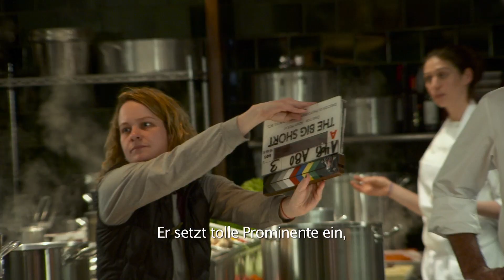THE BIG SHORT | Featurette "Was ist „The Big Short"?“ | DE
Der Cast über den legendären Regisseur Adam McKay und THE BIG SHORT!
THE BIG SHORT – JETZT IM KINO

New York im Jahr 2005: Der Dollar ist stark, die Wirtschaft boomt. An der Wall Street werden jeden Tag aufs Neue Börsen- und Wertpapiergeschäfte in gigantischem Umfang getätigt. Mit immer komplexer werdenden Immobilienprodukten, hervorragenden Renditen und vermeintlich minimalem Risiko werden selbst Arbeitslose zu Villenbesitzern und den Maklern, Versicherern und Bankenbossen winkt das schnelle Geld.
Was die Finanzbosse, die Medien und die Regierung nicht erkennen, durchschaut der eigenwillige Hedgefonds-Manager Michael Burry (Christian Bale) sofort: Er prognostiziert schon in wenigen Jahren das Platzen der amerikanischen Immobilienblase und den daraus resultierenden Zusammenbruch der Weltwirtschaft, der Millionen Menschen heimat- und arbeitslos machen wird. Als Burry vor der großen Katastrophe warnt, will niemand auf ihn hören – zu sicher fühlen sich die Bankenbosse und tun seine Prognosen ab. Daraufhin entwickelt Burry einen perfiden Plan: den „Big Short“. Durch sogenannte „Shortings“, Leerkäufe von Aktien großer Investmentbanken, wettet er gemeinsam mit weiteren risikofreudigen Spekulanten, wie dem unbeirrbaren Trader Steve Eisman (Steve Carell), dem geldgierigen Deutsche-Bank-Makler Greg Lippmann (Ryan Gosling) und dem früheren Star-Investor Ben Rickert (Brad Pitt), gegen das Finanzsystem, um selbst das unfassbar große Geld zu machen. Das Desaster und der absolute Wahnsinn jenseits aller moralischen Grenzen hat begonnen …

So sexy war die Wall Street noch nie! Mit THE BIG SHORT kommt ein packender und bis in die Nebenrollen hochkarätig besetzter Finanzthriller in die deutschen Kinos, der eindrucksvoll und dabei äußerst unterhaltsam einen Blick hinter die Kulissen der heimlichen Machtzentrale der Welt wirft. Die Besetzung liest sich wie das ‚Who is Who‘ Hollywoods: Brad Pitt („Inglorious Basterds“, „World War Z“), Christian Bale („The Dark Knight Rises“, „American Hustle“), Ryan Gosling („Drive“, „The Place Beyond the Pines“), Steve Carell („Foxcatcher“, „Anchorman – Die Legende kehrt zurück“) und Marisa Tomei („Der Mandant“, „The Wrestler – Ruhm, Liebe Schmerz“) brillieren in dieser wahren Geschichte um Gier, Betrug, Zynismus und das skrupellose Spiel mit Macht und Geld. THE BIG SHORT beruht auf dem gleichnamigen Bestseller von Michael Lewis („Die Kunst zu gewinnen – Moneyball“, „Blind Side – Die große Chance“), der damit eine Finanztragödie thematisiert, von der unzählige Menschen direkt betroffen waren und unter deren Folgen sie bis heute leiden – nicht nur in den USA, sondern weltweit. Inszeniert hat die schonungslose Adaption Autor und Regisseur Adam McKay („Saturday Night Live“, „Anchorman“ 1 und 2).  Nicht zuletzt wegen des hochkarätigen Casts gilt THE BIG SHORT bereits jetzt als ein absolutes Kino-Highlight des kommenden Jahres und zählt zu den großen Oscar®-Favoriten 2016.

Mit über 100 Jahren Erfahrung in der Unterhaltungsbranche erreicht Paramount Pictures noch mehr Publikum durch Paramount Pictures International (PPI). PPI vermarktet und vertreibt seine Filme weltweit und ermöglicht dadurch Zuschauern überall auf der Welt, Filme wie Der Pate, Star Trek, Mission: Impossible, Paranormal Activity, Transformers, und viele mehr  genießen zu können.